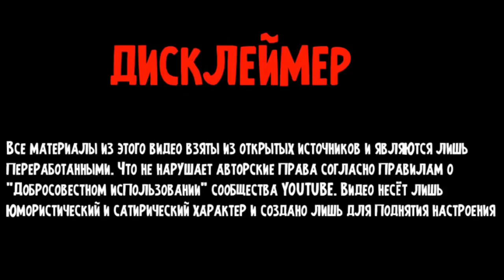МУЛЬТЯШНЫЙ КОТ ПОЖИРАТЕЛЬ СЛЖРАЛ Свинку Бузю и КУЗЮ ! **Вера в Шоке** Морская Свинка Бузя и Кузя !!!